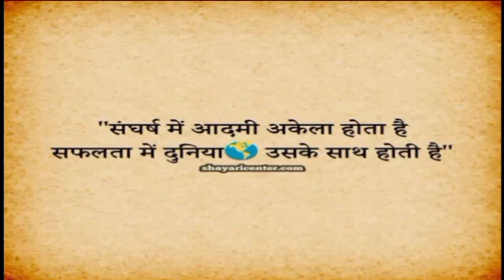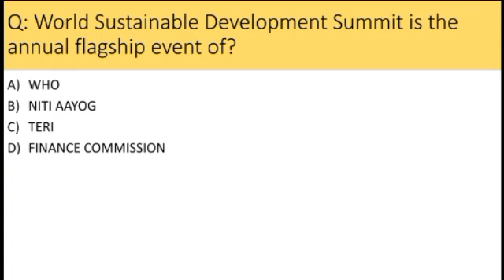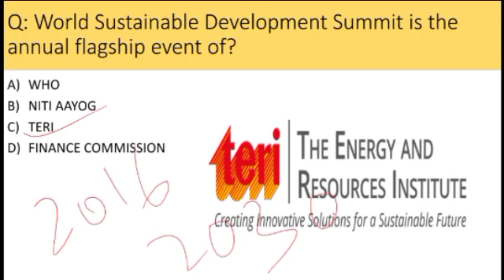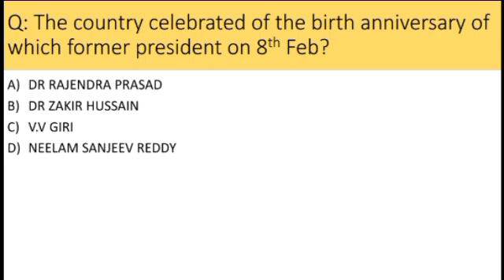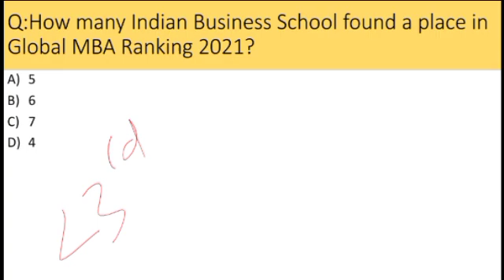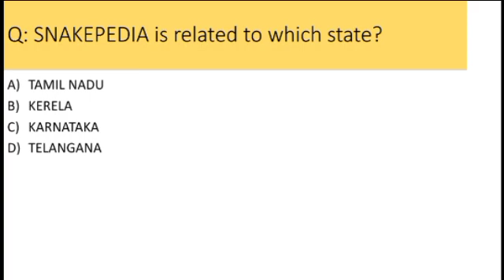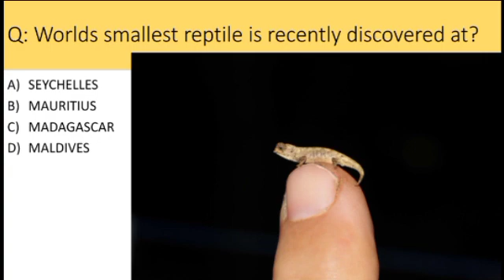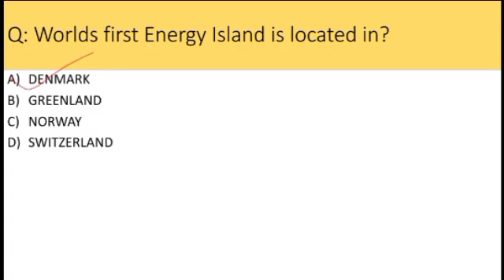9 FEBRUARY 2021 CURRENT AFFAIRS / DAILY CURRENT AFFAIRS IN HINDI / CURRENT AFFAIRS TODAY